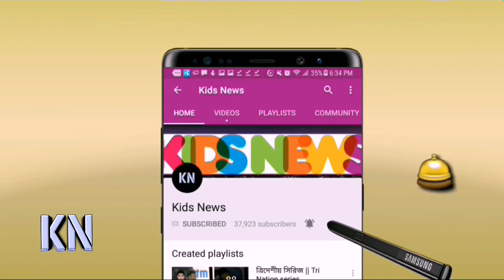মাথায় মারা*ত্মক আ*ঘাত পেয়েও উদ্বোধনী ম্যাচে যে মহৎ কাজ করে সবার প্রিয় হলেন হাসিম আমলা | ENG vs SA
মাথায় মারাত্মক আঘাত পেয়েও উদ্বোধনী ম্যাচে যে মহৎ কাজ করে সবার প্রিয় হলেন হাসিম আমলা | ENG vs SA